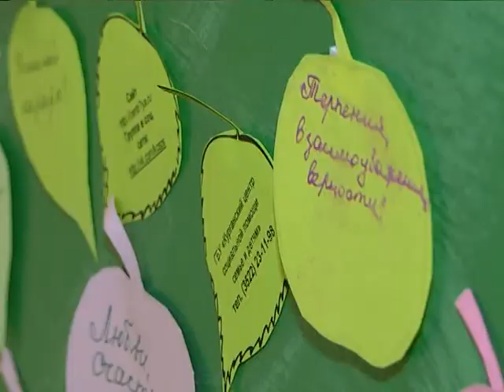Акция в ЗАГСе